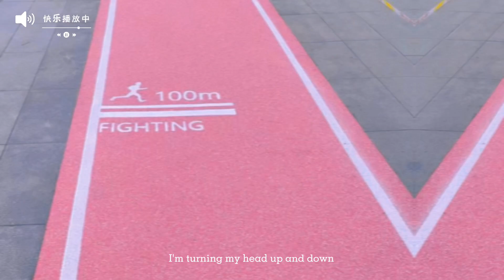Sakura season is coming pink series EPDM playground turns popular flex safety with nice look.